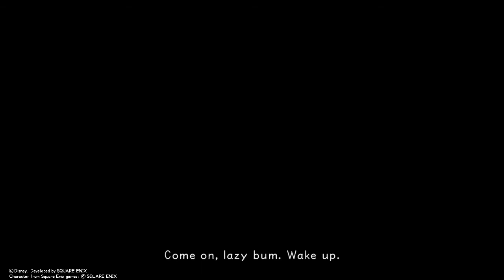My kingdom for a potion - Kingdom hearts 1 (LV1 kingdom key) 3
WHY!